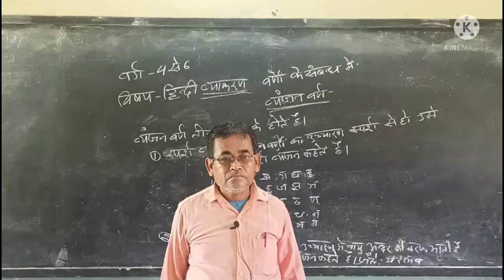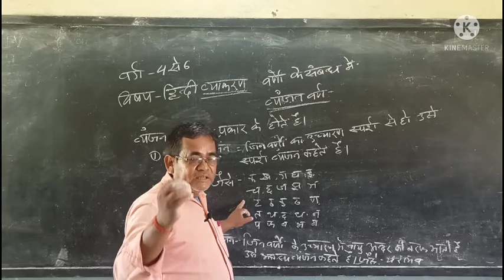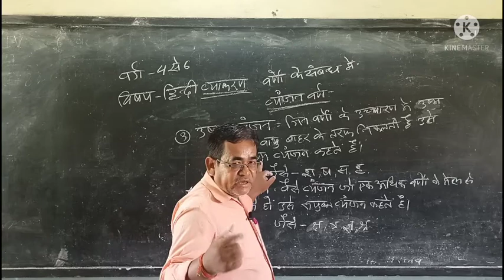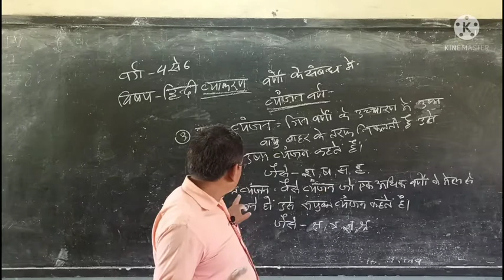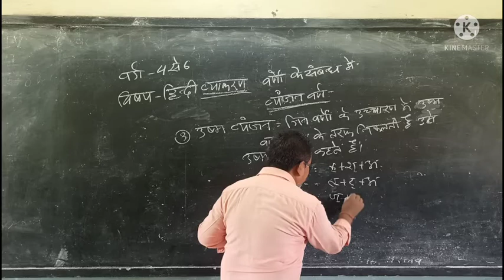हिन्दी व्याकरण, वर्णों में सम्बन्ध, By Raja Sir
संत जेवियर्स मिशन स्कूल रामपुर